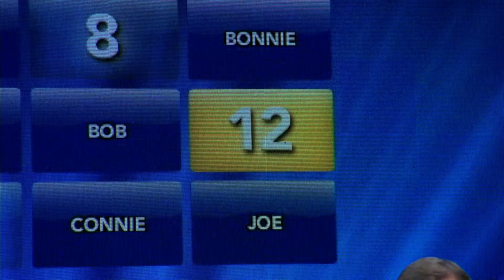ICYMI: May 5, 2018 Show